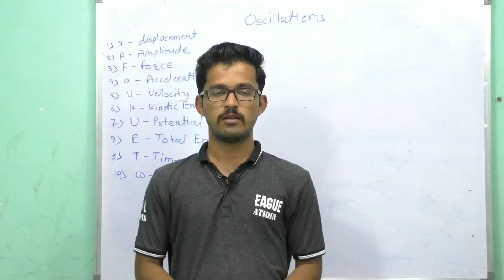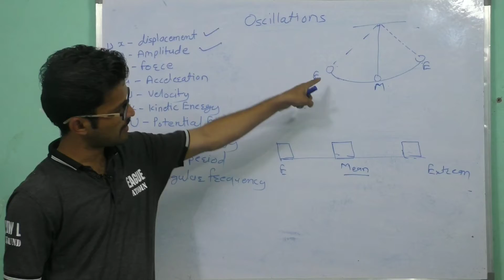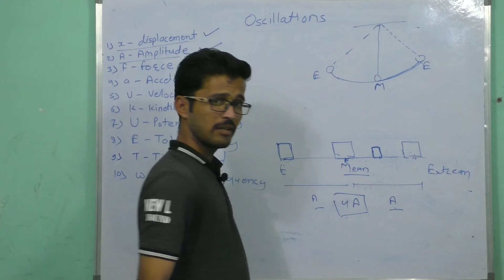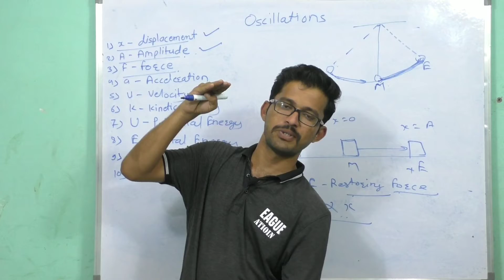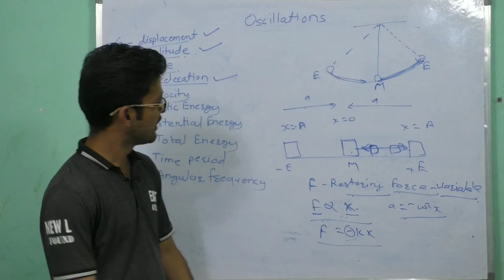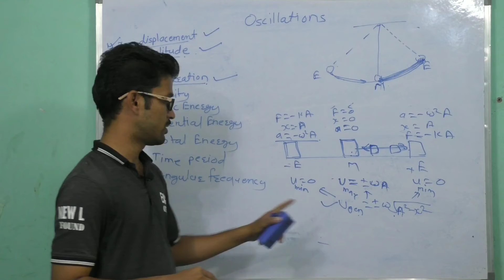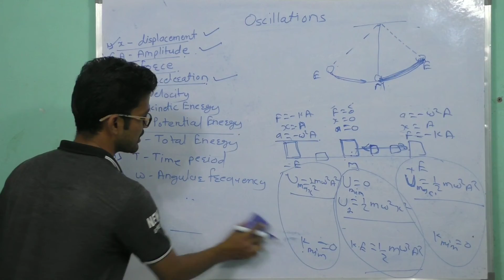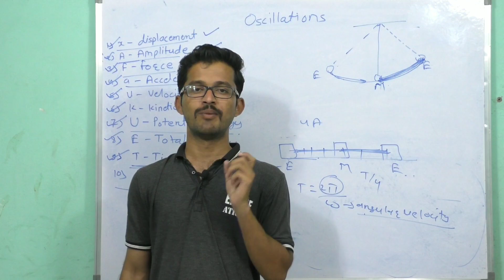Oscillations - 02 | Class 11th & 12th |IIT- JEE | NEET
Topic :- Oscillations - 02 | Class 11th & 12th |IIT- JEE | NEET |

👆 Here you can learn Physics, Mathematics, Chemistry & Biology. which is useful to get score in IIT-JEE / NEET / MHT-CET and other state level competitive exams after 11th and 12th. Without any cost.  It is completely free to all.  hope you will enjoy this lecture for your bright future.

➡️ Spectrum Academy's App :-
⏩ Follow on :-
PASSWORD:- Spectrum Academy